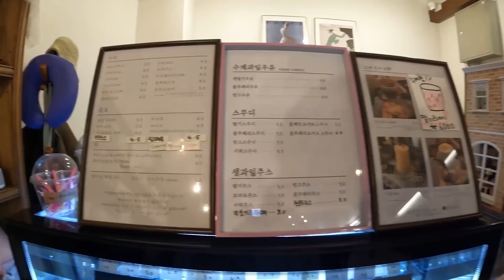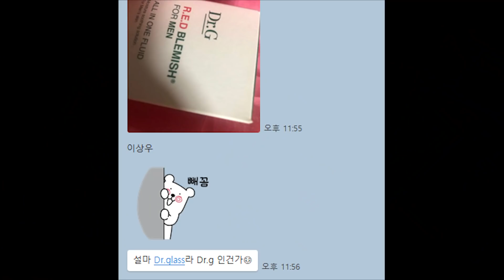🍫보짱의 남사친 F4에게 발렌타인 선물 대작전!🎁 | 혜선 팬미팅 (w/코코,상우) | 왓츠인마이백(?) | 서프라이즈 실패 | 파스타 | 양꼬치 | 놀이터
[닥터지X보짱 구독자 이벤트]
- 기간 : 22.02.05(토) ~ 22.02.11(금)
- 당첨자 발표 : 22.02.14(월) *개별연락
- 당첨 인원: 10명
- 경품: 레드 블레미쉬 포 맨 올인원 플루이드 본품

* 참여방법
1. 댓글에 [레드 블레미쉬 포 맨 올인원 플루이드를 선물해주고 싶은 사람과 선물해주고 싶은 이유]를 남겨주세요!
2. 아래 폼을 작성하면 참여 완료!

* 레드 블레미쉬 포 맨 올인원 플루이드 올리브영 한정 기획 보러가기